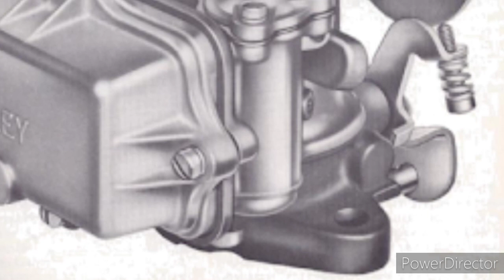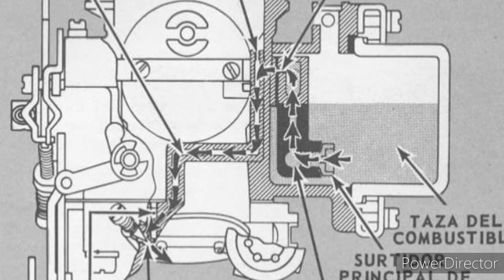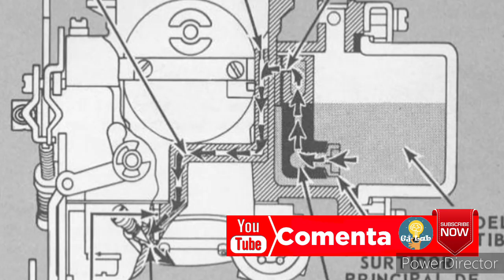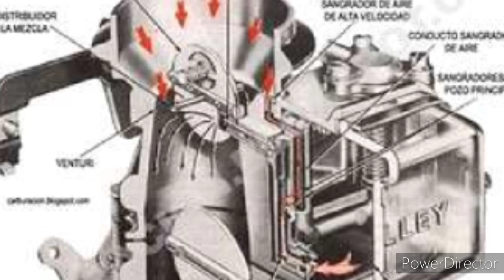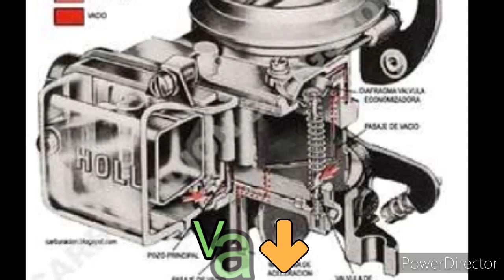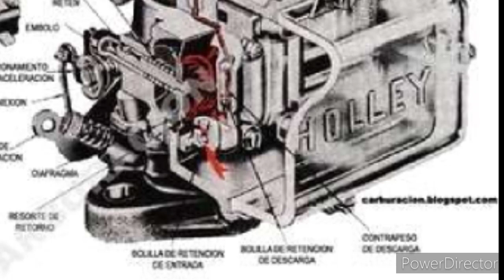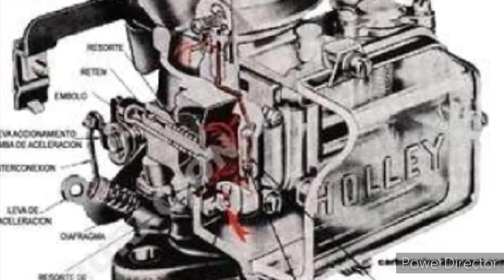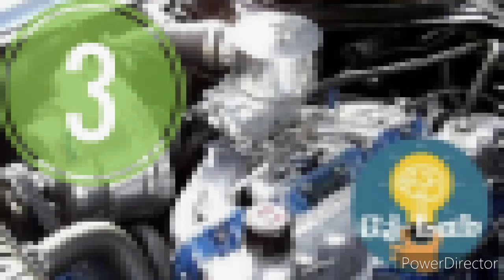Todo sobre carburador Holley 1 boca, como desarmar y calibrar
Hola todos!!! en este video les muestro como funciona un carburador Holley 1908 de origen Americano ( en argentina Carfe , caressa ) que vino colocado en varios vehículos como el Ford Falcon, F100, Taunus y algunos Fiat ( 1500 me dijeron) .
Es una descripción grafica de los manuales que encontré en internet.
muestra los sistemas internos: sistema de admisión de combustible, sistema de marcha lenta, sistema principal, sistema de potencia y el sistema de aceleración.
Muestra la ubicación de: la cuba, el Venturi, el chicle, los pozos, los sangradores, las válvulas, la bomba de pique, la aguja y otros elementos mas.
Te muestra la diferencia entre los carburadores de cable y a varilla.-
describe el procedimiento para regular el nivel de combustible.
muestra el origen del video, como así también la ruta hacia mi proyecto.

La medida del flotante es de 18 a 22 milimetros.

Recuerden que mis videos son experiencias realistas sobre los temas que muestro, no hay datos malversos!!!

Espero que les sirva para realizar sus proyectos.
¡¡¡Miren mis otros videos!!!
¡¡¡Comenten!!!

Este video lo hago desde America del Sur, Argentina, Patagonia,
Chubut, Comodoro Rivadavia, Rada tilly.

Video Subido en 2020, revisado

Hello everyone!!! In this video I show you how a 1908 Holley carburettor of American origin works (in Argentina Carfe, caressa) that was placed in several vehicles such as the Ford Falcon, F100, Taunus and some Fiat (1500 they told me).
It is a graphic description of the manuals that I found on the internet.
Shows the internal systems: fuel intake system, idle system, main system, power system and the acceleration system.
It shows the location of: the tank, the Venturi, the gum, the wells, the bleeders, the valves, the pump, the needle and other elements more.
It shows you the difference between cable and rod carburettors.
describes the procedure for regulating the fuel level.
shows the origin of the video, as well as the path to my project.

Всем привет!!! В этом видео я покажу вам, как работает карбюратор Holley 1908 года американского производства (в Аргентине Carfe, caressa), который устанавливался на нескольких транспортных средствах, таких как Ford Falcon, F100, Taunus и некоторые Fiat (как мне сказали, 1500).
Это графическое описание руководств, которые я нашел в Интернете.
Показаны внутренние системы: система впуска топлива, система холостого хода, основная система, система питания и система ускорения.
На нем показано расположение: резервуара, трубки Вентури, резинки, колодцев, спускных клапанов, клапанов, насоса, иглы и других элементов.
Он показывает разницу между тросовыми и стержневыми карбюраторами.
описывает порядок регулирования уровня топлива.
показывает происхождение видео, а также путь к моему проекту.

सभी को नमस्कार!!! इस वीडियो में मैं आपको दिखाता हूं कि अमेरिकी मूल के एक 1908 होली कार्बोरेटर कैसे काम करते हैं (अर्जेंटीना कारफे में, कैरेसा) जो कि फोर्ड फाल्कन, एफ 100, यूनुस और कुछ फिएट (1500 वे मुझे बताया) जैसे कई वाहनों में रखे गए थे।
यह उन पुस्तिकाओं का एक ग्राफिक विवरण है जो मुझे इंटरनेट पर मिला था।
आंतरिक प्रणालियों को दर्शाता है: ईंधन का सेवन प्रणाली, निष्क्रिय प्रणाली, मुख्य प्रणाली, बिजली प्रणाली और त्वरण प्रणाली।
यह स्थान दिखाता है: टैंक, वेंचुरी, गोंद, कुएं, ब्लीडर्स, वाल्व, पंप, सुई और अन्य तत्व।
यह आपको केबल और रॉड कार्बोरेटर के बीच अंतर दिखाता है।
ईंधन स्तर को विनियमित करने की प्रक्रिया का वर्णन करता है।
वीडियो की उत्पत्ति, साथ ही साथ मेरी परियोजना के लिए रास्ता दिखाता है।

大家好！！！在這段視頻中，我向您展示了1908年美國原住民的Holley化油器（在阿根廷Carfe，caressa）的工作原理，這些化油器被放置在福特Falcon，F100，Taunus和一些菲亞特（他們告訴我的是1500）等幾種車輛上。
這是我在互聯網上找到的手冊的圖形描述。
顯示內部系統：燃油進氣系統，怠速系統，主系統，動力系統和加速系統。
它顯示以下位置：儲罐，文丘里管，口香糖，孔，放氣閥，閥門，泵，針頭和其他元件的位置。
它顯示了電纜化油器和棒狀化油器之間的區別。
描述了調節燃油油位的程序。
顯示視頻的來源以及我的項目的路徑。